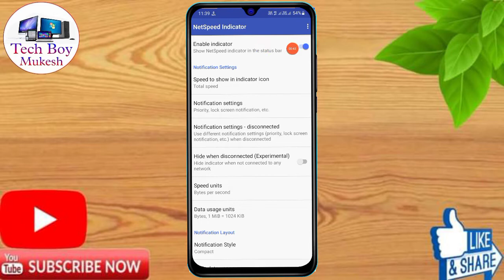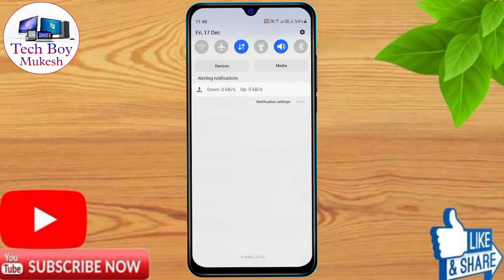how to show daily data usage in infinix hot 12 play